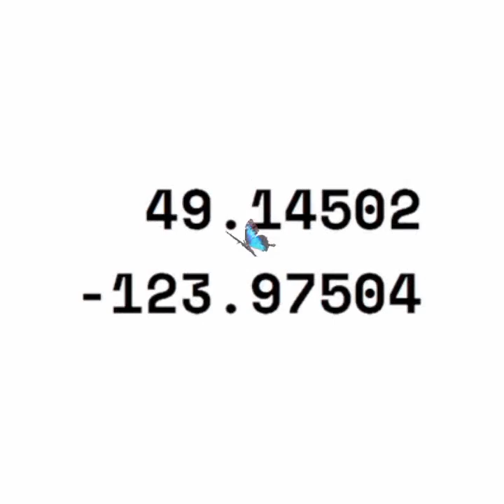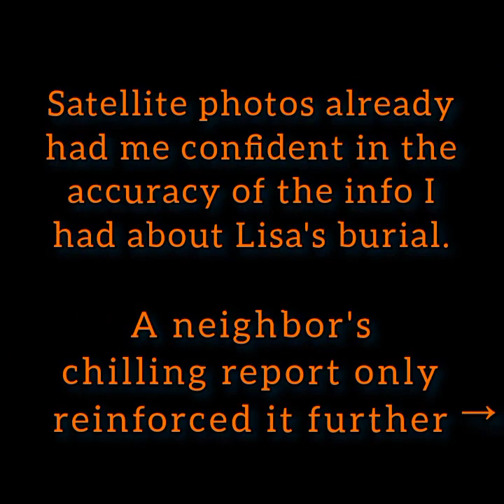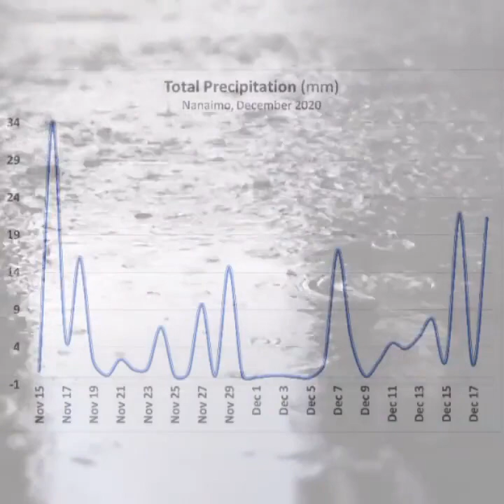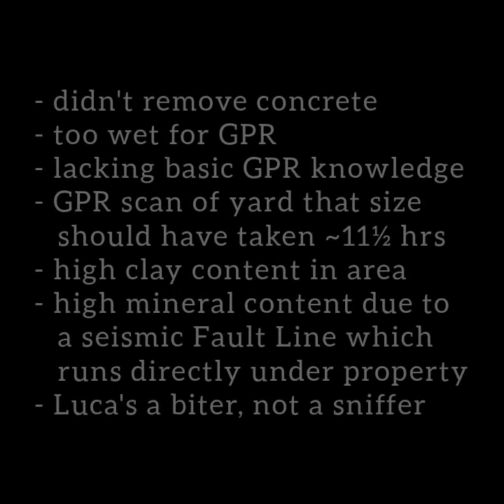Unsolved: Lisa Marie Young's Remains & Failed RCMP Searches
A look at why investigators failed to locate the remains of Lisa Marie Young, despite searching the correct Nanaimo property at least 3 times. 🎗️✍ PLEASE SIGN THE PETITION

All claims can be verified. [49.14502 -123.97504] No disrespect to anyone is intended. Our hearts go out to Lisa's family, her many friends & the Tla-o-qui-aht people.  Mostly, this is for Don.

Addendum: 4 months after the 2020 search it was reported that "Luca" had received additional training in the detection of human remains. The class consists of training using actual human remains but, according to a study training does NOT include detection of human remains below concrete, as does the training of a dedicated Cadaver Dog (who can detect human remains buried below concrete for decades.)

Copyrighted works (including video/image news clips) are used under s.29.2 of the Copyright Act of Canada, "fair dealing for the purpose of news reporting", and as such, a complete list of sources/authors/broadcasters are listed below, with more information available

SOURCES:

• Utilizing GPR the Location of a Potential Human Burial under Concrete (Journal of Canadian Society of Forensic Science, September 2009)

• Coupling GPR Applications with Continually Changing Decomposing Human Remains (University of Tennessee)

• Using GPR & Resistivity Methods to Locate Unmarked Graves (Criminology Department, University of Newcastle, Australia) PDF

• Forensic Application of FM-CW & Pulse Radar (Departments of Biosystems Engineering & Environmental Science & Anthropology, University of Tennessee)

"Under these moist, clay-rich conditions, the 900-MHz antenna was able to penetrate slightly beyond 30 cm beneath the concrete layer. However, neither system was able to penetrate beyond a one meter depth in the moist, clay-rich soil (fine, mixed, thermic Typic Paleudalf)."

• Strategies for searching bricked up and concreted over objects: Establishing forensic search protocols within engineered structures (School of Geography, Archaeology & Palaeoecology, Queen’s University, Ireland)
"...radar wave penetration was lost at a depth of 450mm..."

"The most significant performance limitation of GPR is in high-conductivity materials such as clay soils & soils that are salt contaminated. Performance is also limited by signal scattering in heterogeneous conditions (e.g., rocky soils). Other disadvantages of currently available GPR systems include:
 - Interpretation of radar-grams is generally non-intuitive to the novice.
 - Considerable expertise is necessary to effectively design, conduct & interpret GPR surveys.
 - Relatively high energy consumption can be problematic for extensive field surveys."

"Clandestine graves where only skeletal remains are present can be difficult to identify as well, as much of the body mass has decayed away & there is not a great deal of surface left for the radar to reflect off of."

• Utilizing ground-penetrating radar to assist in a forensic cold case investigation (Geophysicists Society of Exploration)

Shows high clay content in the area of Colliery Dam Park.

On average, December is (by far) the wettest month in Nanaimo.

ᴀʟʟ ᴄᴏɴᴛᴇɴᴛ ᴡᴀs ᴘᴏsᴛᴇᴅ ʙʏ ᴀ ᴛʜɪʀᴅ ᴘᴀʀᴛʏ, ᴏɴ ʙᴇʜᴀʟғ ᴏғ ɪᴛs ᴀᴜᴛʜᴏʀ.